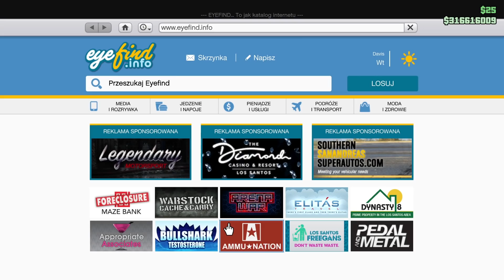ROCKSTAR DAŁ KAŻDEMU GOD MOD NA SESJI... - GTA ONLINE